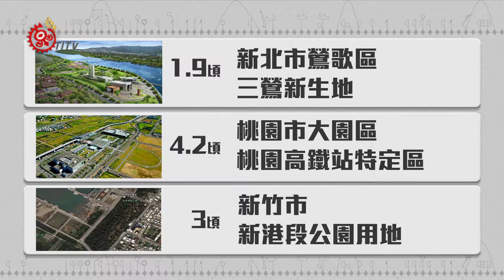原博館重啟選址評估 7縣市爭取設置 2016-08-27 Kavalan TITV 原視族語新聞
umanan pa kemilim qizuanan sepaw tu masangay Ribang

原民會重新啟動原博館選址評估作業，（8/26）也公布，總共有7個縣市，爭取原博館設置，競爭相當激烈。原民會表示，將在二個月內進行現地會勘，並在10月底前確定原博館最終設館基地。